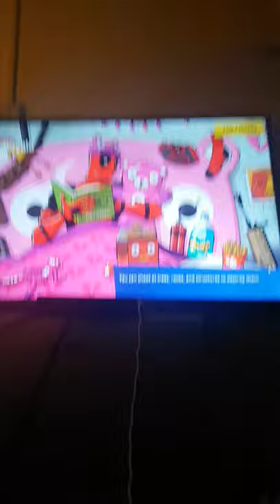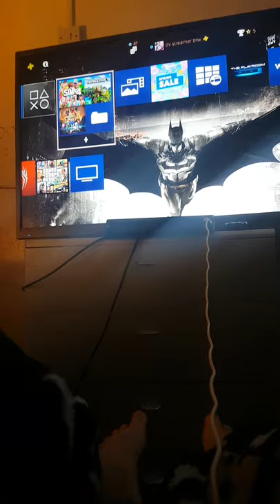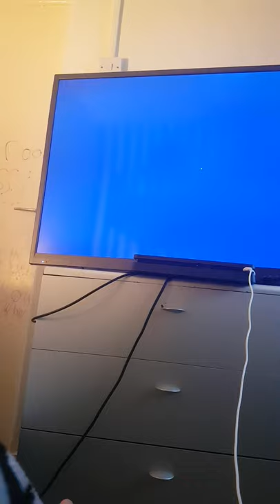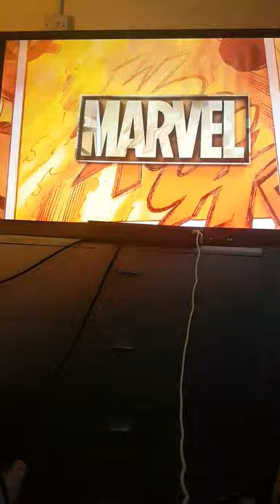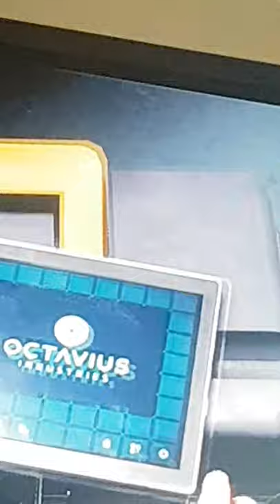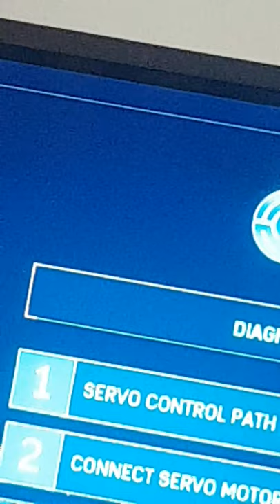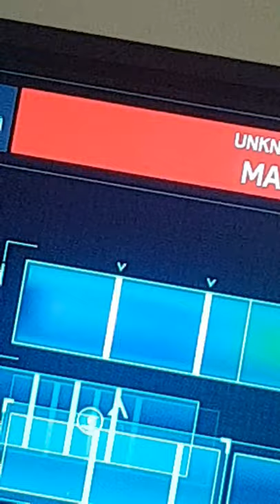14 April 2020